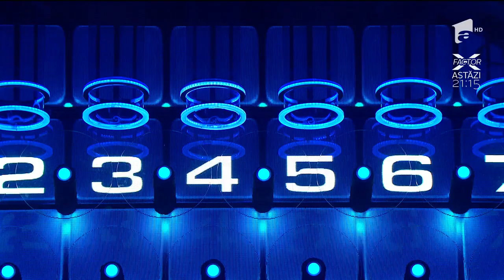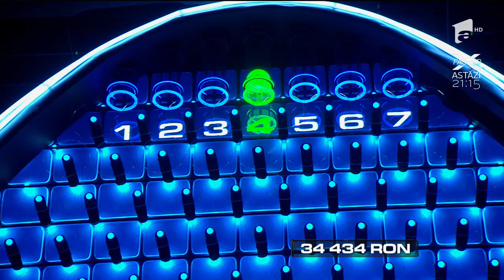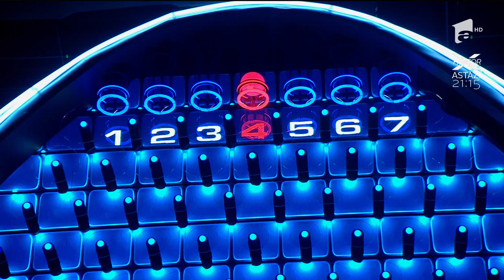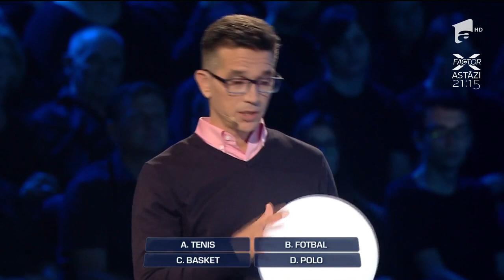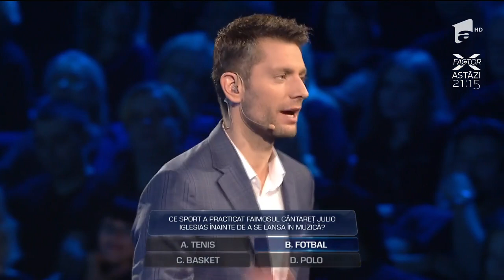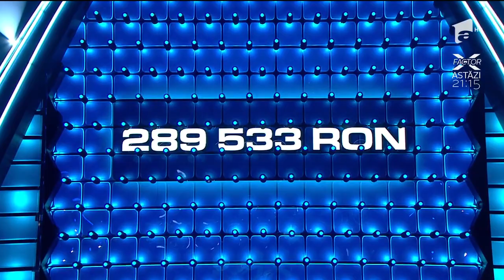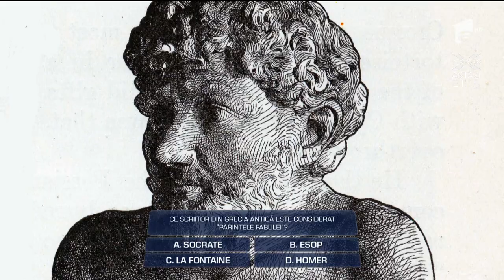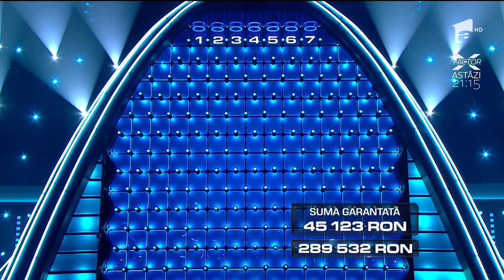Runda a treia: Magdalena și Alberto Din au contabilizat suma de 139.421 de RON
Magdalena și Alberto Din sunt soț și soție și s-au înscris în acest concurs pentru a-și îndeplini visul de a călători în destinații exotice și a îi oferi fiului Andrei o viață mai bună.

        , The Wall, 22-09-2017